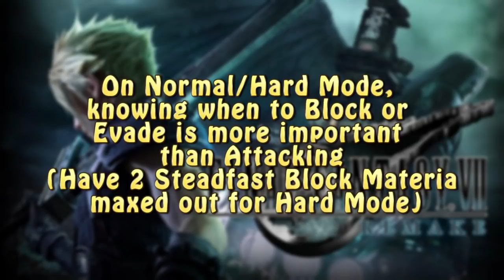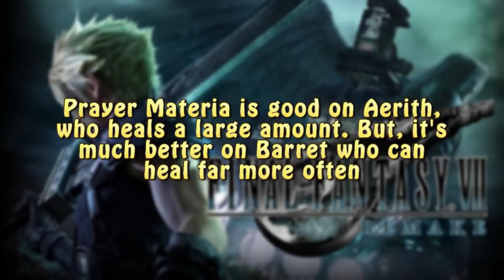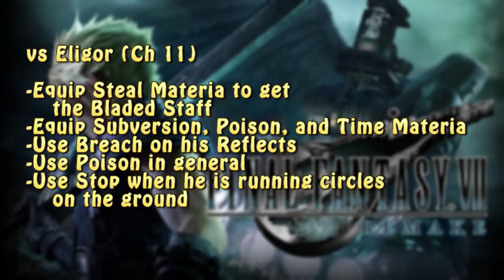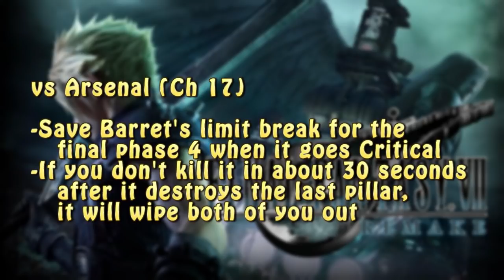Final Fantasy 7 Remake (OBM Reviews)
A spoiler-light review of Final Fantasy VII Remake as well as some tips and strategies.
LEAVE after 26 second for the SPOILER-FREE REVIEW
00:00 - Disclaimer
00:35 - Wherein I satire the Final Fantasy series over the past decade
4:38 - Review
15:05 - Tips and Strategies